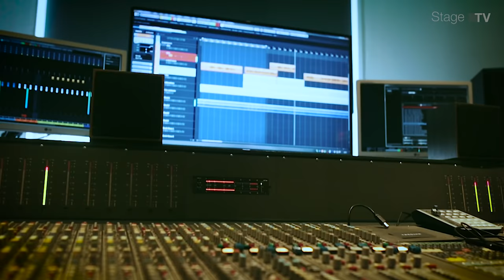Disneys Musical TARZAN - Dir gehört mein Herz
Am 6. November hebt sich der Vorhang des Stage Metronom Theaters in Oberhausen zum ersten Mal für das Publikum. Als kleinen Vorgeschmack haben wir heute für Sie die ersten Aufnahmen unserer beiden Hauptdarsteller. Alexander Klaws und Tessa Sunniva van Tol waren einen Tag lang im Tonstudio, um den Song „Dir gehört mein Herz“ einzusingen – Gänsehaut pur. Aber sehen und hören Sie selbst!